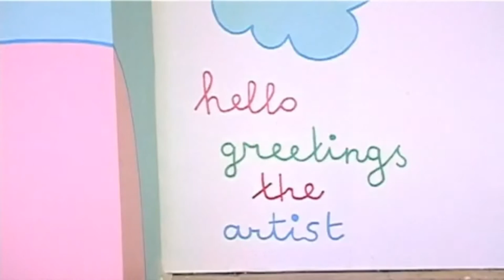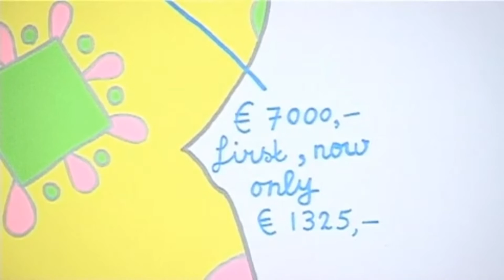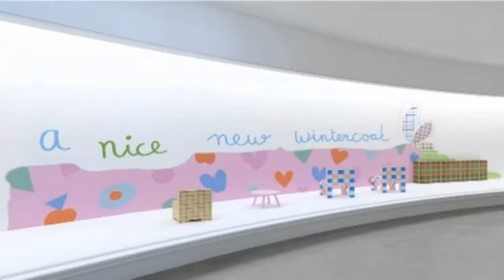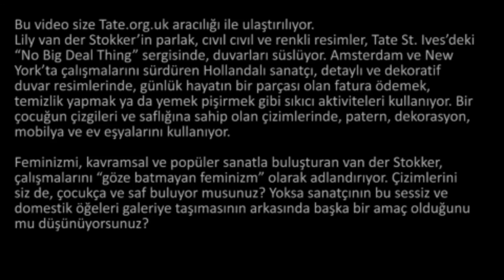Lily Van Der Srokker: "Göze Batmayan Feminizm" (Tate Modern Müzesi)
Lily van der Stokker's "non-shouting feminism"